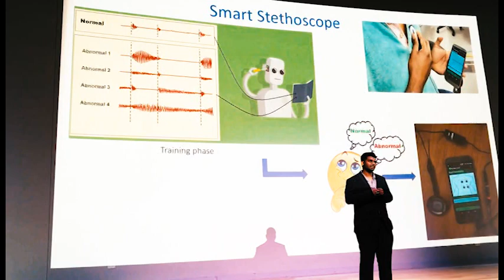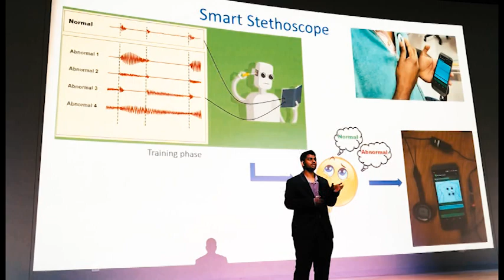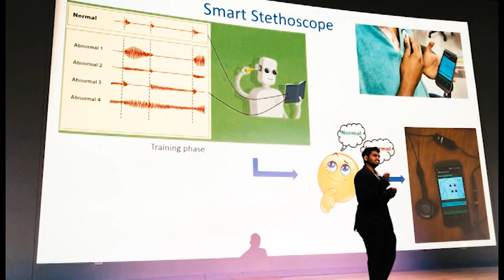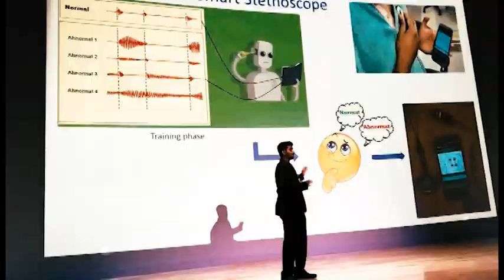UNT Three Minute Thesis- Smart Stethoscope: Hear Your Heart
Spring 2018 Master's 3MT® Finalist
Pruthvi Teja Anumandla
Computer Science
Advisor: Dr. Ram Dantu